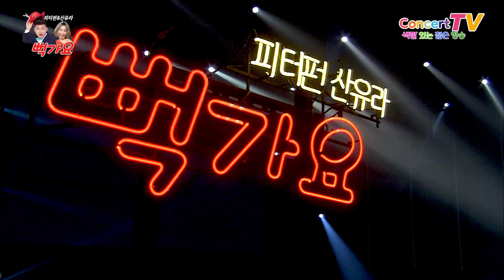가수 위일청 내일이 찾아와도 뻑가요 88회